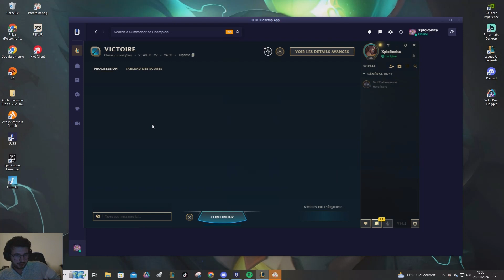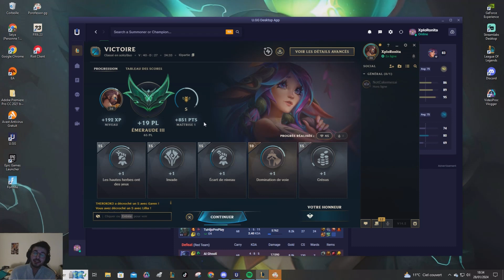LILLIA JUNGLE S14 - BUILD ORIGINAL LICH BANE LILLIA ! MONTER EN ELO EN JUNGLE #7